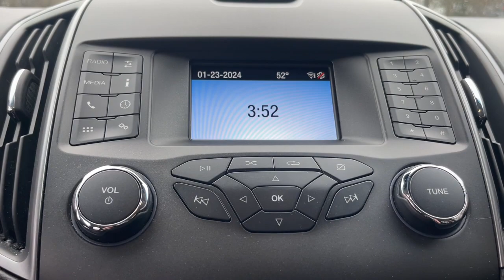2019 Ford Edge Suffolk, Chesapeake, Portsmouth, Norfolk, Virginia Beach, VA 55289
Ingot Silver Used 2019 Ford Edge SE available in Suffolk, Virginia at Mike Duman Mitsubishi. Servicing the Chesapeake, Portsmouth, Norfolk, Virginia Beach, VA area.

Online Pre-Approval Application Available. Offsite Delivery Available (restrictions apply-contact us at 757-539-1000) VA Inspection All vehicles professionaly detailed.. 2019 Ford Edge SE Ingot Silver FWD 8-Speed AutomaticbrbrRecent Arrival!brbrMike Duman Auto Superstore is a full service dealership offering new Mitsubishis and one of the largest inventories of late model low mileage pre-owned vehicles on the East coast. Our buyers take great pride in acquiring quality vehicles that can be offered for below market prices. Most vehicles are still protected by the balance of a manufacturers warranty and are eligible for extended warranty coverage. All vehicles are inspected pass a certification process and are reconditioned before being offered for sale. Mike Duman Auto has been satisfying automotive needs since 1980 and was recognized as the Virginia Independent Quality Dealer of the Year. Check out our reviews and see for yourself why When others cant. the Du-Man can!